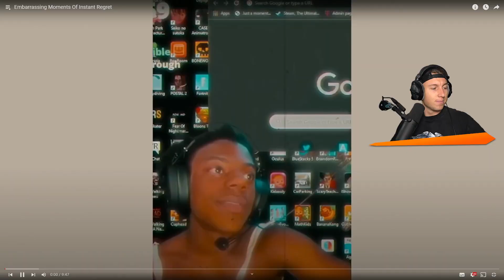AKTIONEN die man SOFORT BEREUT..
iCrimax reagiert auf @zorro4218